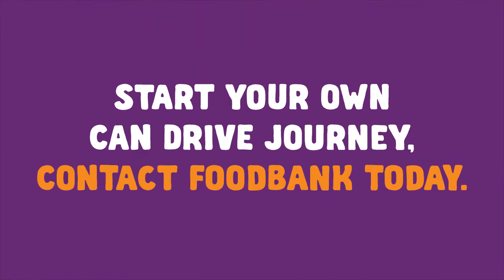Cavendish Road sets another record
Cavendish road state high school has been fighting hunger is australia for many years now by engaging in the Foodbank Christmas Can Drives. They continue to lead the way and in this video, set the bar even higher with a whopping 9.25 tonnes of food donations making them the largest school can drive in Australia.

In this video we tag along with the task of collection where we caught up with the team that made it happen.